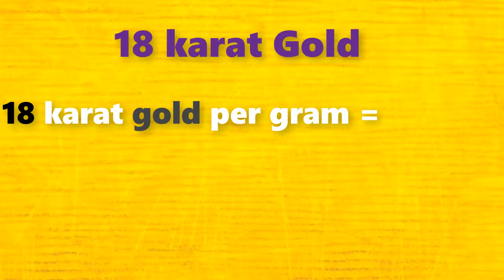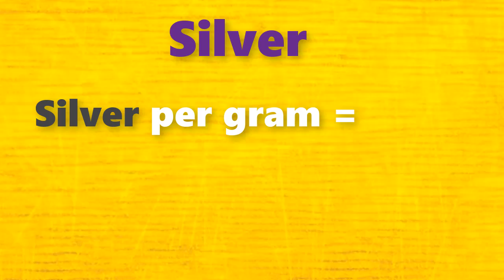గోల్డ్ రేట్ టుడే||బంగారం ధర||Gold rate today in Telugu||Gold price in Hyderabad| Laacnofas